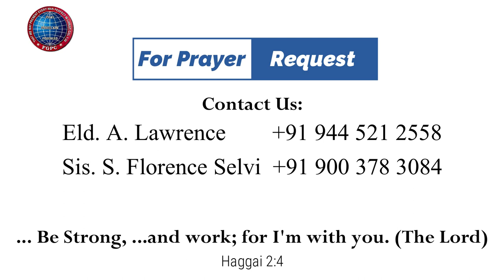சகிப்புத்தன்மை| 4.06.2023 | Pr. I. வினில் சதீஷ் | Kadamalaikuntu FGPC